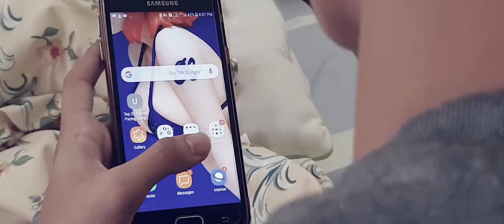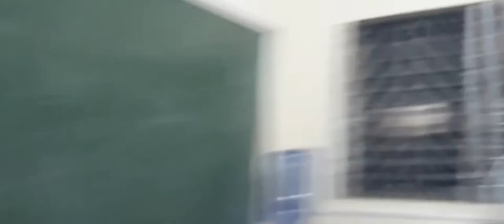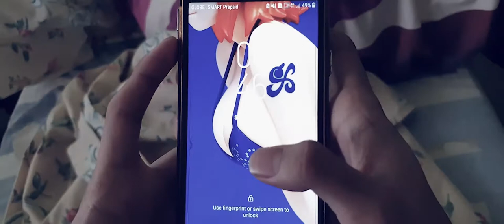INCUBI | A Short Film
Multimedia Presentation for Holwan Akwe 2019

Cast:
Benjie Gonzales Jr.
Michael Vincent Dosado
Kevin Christian Lao

Directed by: Renmar Lescano
Co-Directed by: John Gabriel Cabatu-an
Edited by: John Gabriel Cabatu-an
Videographers: Renmar Lescano, John Gabriel Cabatu-an, Russel Tumanon, and Lee Roi Alano

(This is a product of 2-day filming and edit 😂)

08.20.19